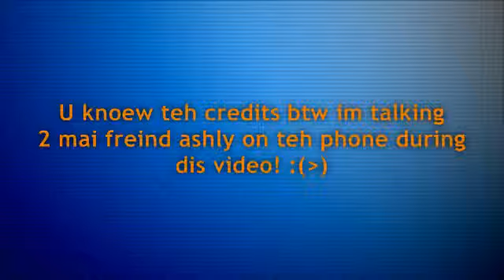OMGWTFBBQ?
dont ask i wuz bored and yes it was weird